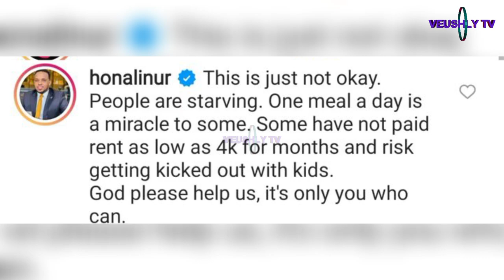"Krg Hana Pesa"‼️MAGWAYA NDANI Reacts On Krg Flaunting Money "Am The Only Richest Celebrity"